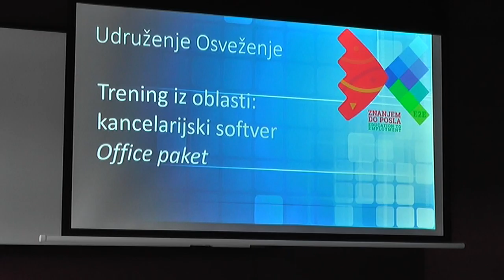ZAPOŠLJIVOST U PROGRAMU ''ZNANJEM DO POSLA'' VIŠE OD 65 %